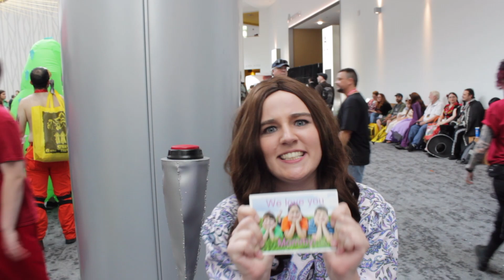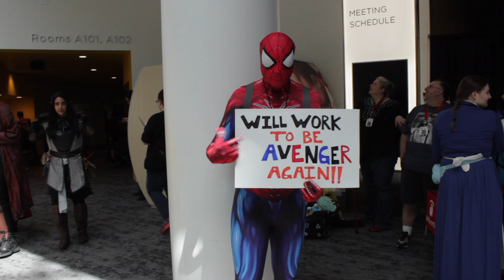Rose City Comic Con 2019 Cosplay Spotlight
COSPLAYER CREDITS IN DESCRIPTION

There was so many fun outfits and characters I never see out an about! RCCC really is a fun convention to attend! Everyone is so talented!

~*~Thank You Amazing Patrons~*~

Matthew Le

~*~Appearances~*~
If you see someone you know that I was unable to tag please let me know who they are and I'll add it in!

0:06 - Maleficent

0:16 - Sailor Rapunzel

0:16 - Sailor Ariel

0:16 - Tuxedo Jack

0:16 - Sailor Anistasia

0:16 - Sailor Sally

0:22 - Pin-Up Steve

0:22 - Pin Up Robin

0:28 - Pollution

0:34 - Janet

0:55 - The Beast

0:59 - Spiderman

1:06 - Eleven

1:06 - Steve

1:06 - Robin

1:06 - Joyce

1:06 - Murray

1:06 - Hopper

1:06 - Max

1:06 - Dustin

1:18 - Wayne

1:18 - Katy

1:25 - Crowley

1:25 - Michael

1:31 - Captain America

1:36 - Britanica

1:39 - The Bitties

1:42 - Sheila

1:45 - Referee

1:48 - Vicky The Viking

1:51 - Zoya The Destoria

1:51 - Liberty Bell

1:53 - Melrose

1:56 - Robin

1:56 - Steve

2:03 - Elizabeth

2:03 - Jack Sparrow

2:03 - Pirate

2:03 - Will Turner

2:03 - Commodore Norrington

2:08 - Noble Woman

2:10 - Prince John

2:10 - Robin Hood

2:10 - Little John

2:10 - Sheriff of Nottingham

2:15 - Miss. Scarlet

2:15 - Colonel Mustard

2:15 - Professor Plum

2:15 - Mrs. Peacock

2:28 - Dib

2:28 - Gaz

2:28 - Zim

~*~Music~*~